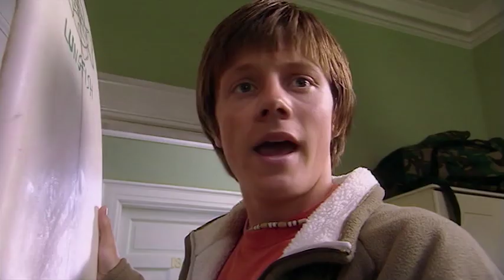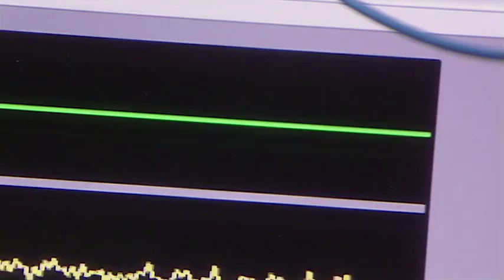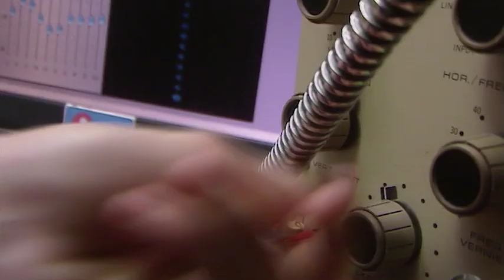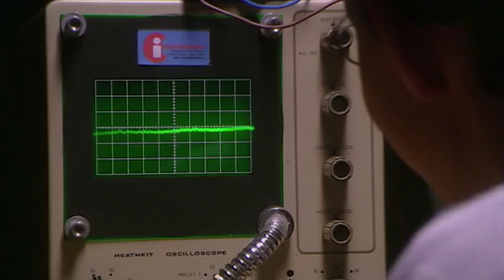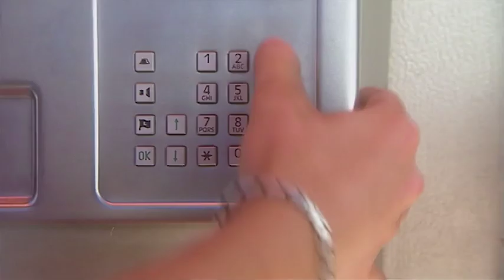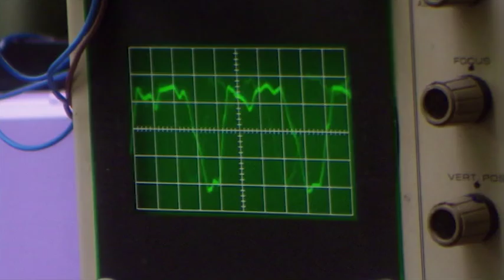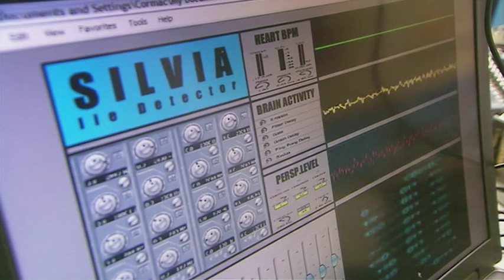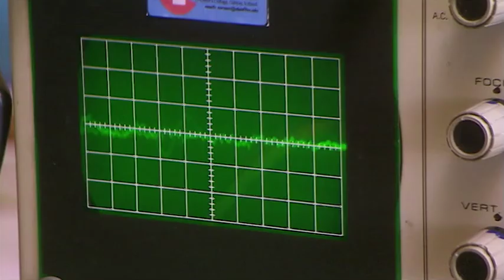Lie Low | Foreign Exchange S1 EP7 | Full Episodes | Totes Amaze ❤️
Hannah misses her science test whilst diving in Australia and Brett thinks that inventing a talking lie detector is a bad idea for people who have secrets.